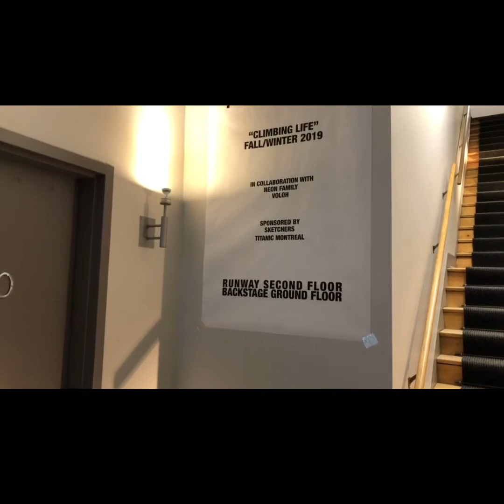Processvisual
FW 18/19 Jessy colucci